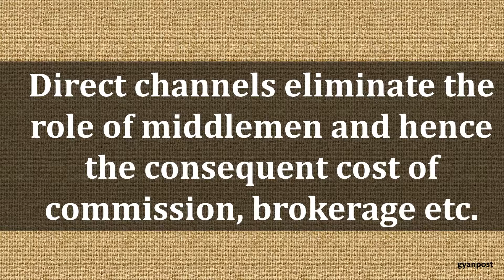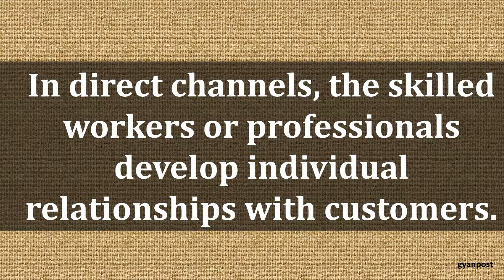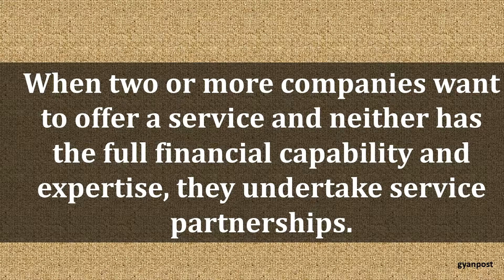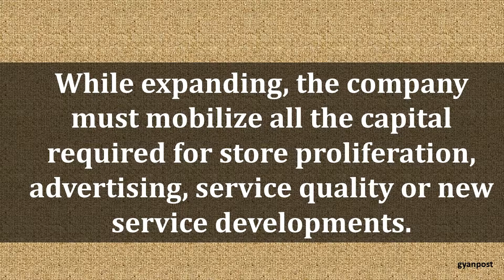ADVANTAGES & DISADVANTAGES OF DIRECT DISTRIBUTION METHOD OF SERVICES